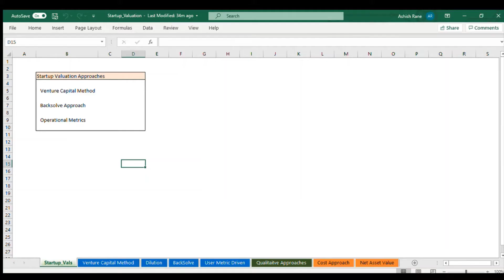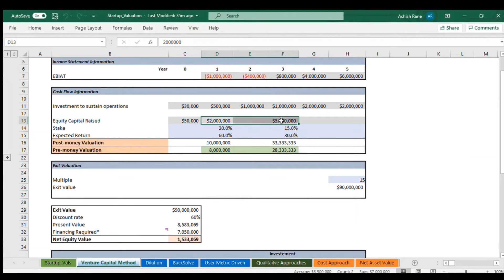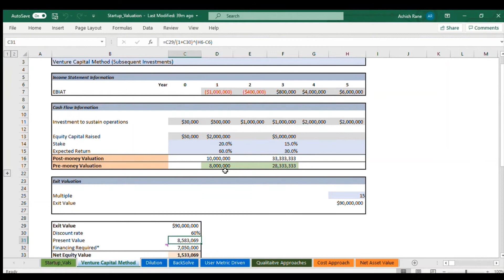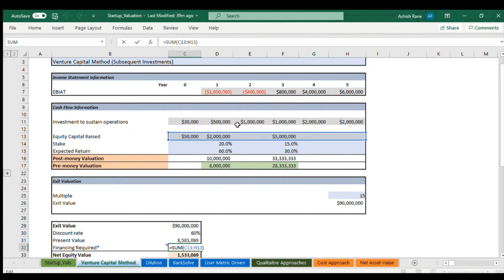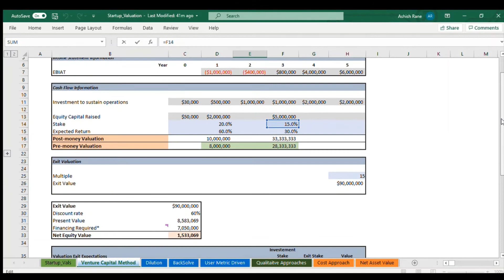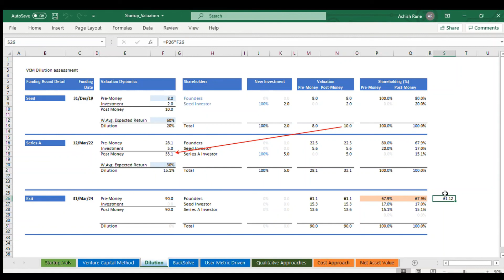Venture Capital Method & Dilution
The video provides a step by step illustration of how to go about the Venture Capital Method for Startup Valuations.